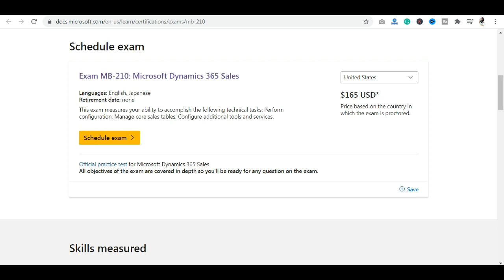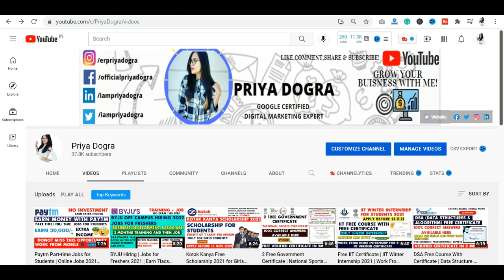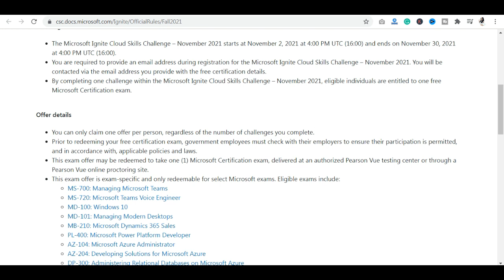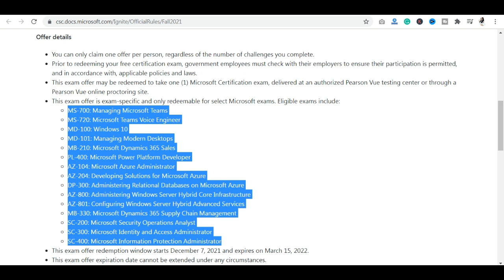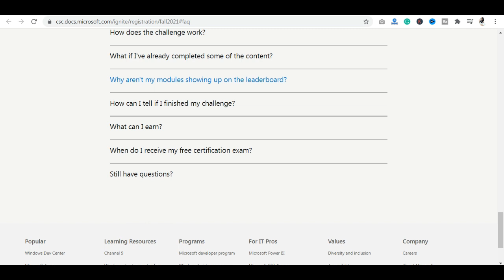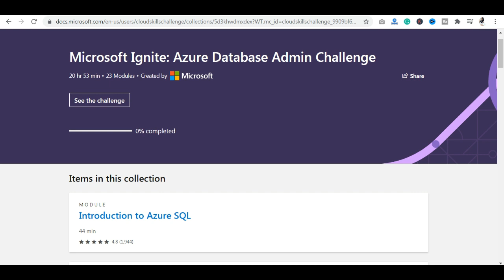15 Free Microsoft Professional Certification |100% Off Coupon Code| Microsoft Free Cloud Certificate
15 Free Microsoft Professional Certification | 100% Off Coupon Code | Microsoft Free Certificate | Microsoft Ignite Cloud Skill Challenge November | Free Microsoft Certification Courses | Learn And get Free Certificate | Microsoft Free Vouchers | Learn On Demand Skills For Free

Use 100% off Coupon Code : EASY

APPLY LINK ( mentioned in the video ):

►3 Free Government Certificate | National Level Certificates in 2 minutes | MSME | My Gov
Eligible exams include:
MS-700: Managing Microsoft Teams
MS-720: Microsoft Teams Voice Engineer
MD-100: Windows 10
MD-101: Managing Modern Desktops
MB-210: Microsoft Dynamics 365 Sales
PL-400: Microsoft Power Platform Developer
AZ-104: Microsoft Azure Administrator
AZ-204: Developing Solutions for Microsoft Azure
DP-300: Administering Relational Databases on Microsoft Azure
AZ-800: Administering Windows Server Hybrid Core Infrastructure
AZ-801: Configuring Windows Server Hybrid Advanced Services
MB-330: Microsoft Dynamics 365 Supply Chain Management
SC-200: Microsoft Security Operations Analyst
SC-300: Microsoft Identity and Access Administrator
SC-400: Microsoft Information Protection Administrator
microsoft azure iot developer
microsoft certification exam
microsoft certifications
azure certification
azure developer free certification
microsoft certifications cost
azure fundamentals exam
azure administrator certification
microsoft developer certification
azure free subscription
microsoft azure free online training
microsoft azure free trial
microsoft bi free certification
microsoft free online training
microsoft certified azure fundamentals